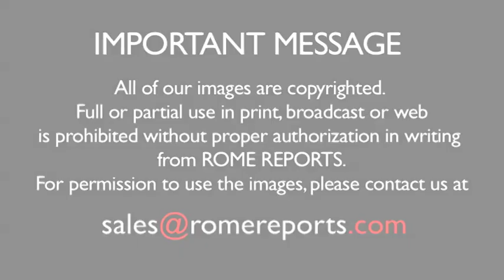What's the Meaning of life? Documentary explores life's existential questions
What's life all about? Is there any sense in pain and suffering? When did the Universe begin? Do miracles exist?

These are questions humankind has tackled with  for centuries and the answers are not easy to find. Now a movie that translates to 'What's Life All About?' is taking on these difficult questions by presenting the point of views of scientists, intellectuals and theologians. .